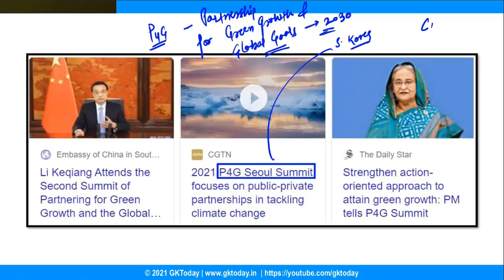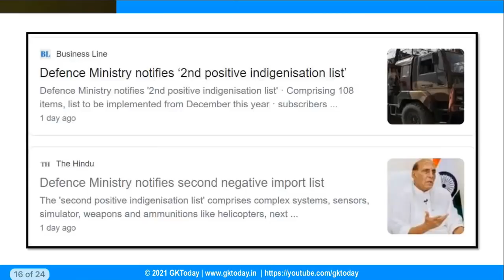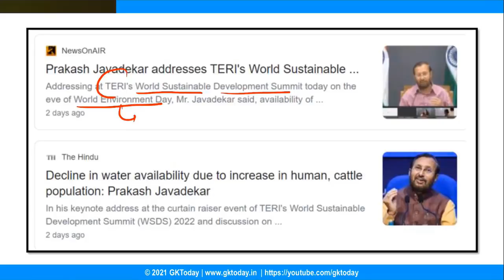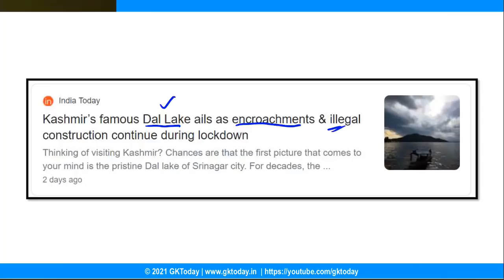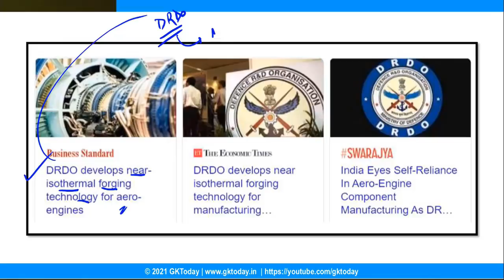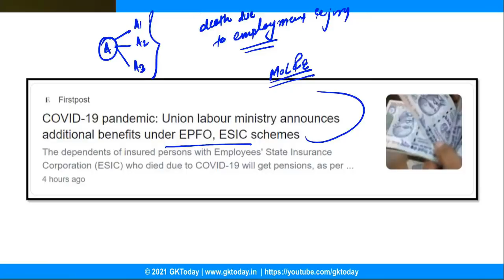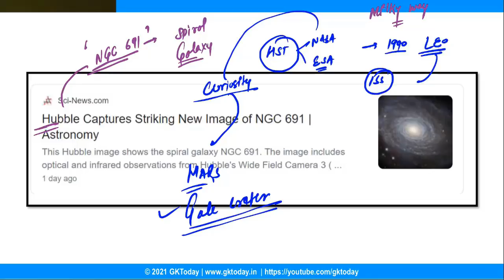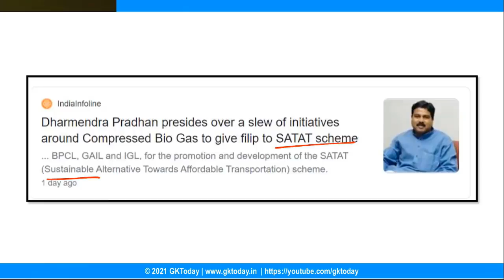June 2021 Current affairs | Current affairs in english & Hindi | Monthly current affairs Part 1